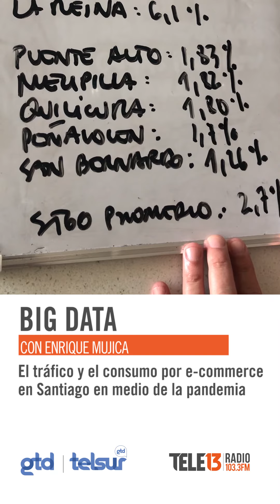📊DATOS: El tráfico y el consumo por e-commerce en Santiago en medio del CORONAVIRUS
En este capítulo de Big Data, Enrique Mujica nos presenta el estudio de la empresa de investigación de mercados Georesearch donde se analizó el tráfico de las compras vía e-commerce en Santiago durante la pandemia. Según la investigación, este tipo de compras por internet durante la crisis sanitaria alcanza en la capital un promedio de 2,7%.
Sin embargo, las compras online están directamente relacionadas con el nivel socioeconómico de las comunas y los hogares que la componen. Por ejemplo, Vitacura es la comuna con mayores cifras de comercio electrónico con una penetración en los hogares del 11,8%. Le siguen Lo Barnechea con un 10% y Las Condes que suma un 9%. Distinta es la situación que se vive en comunas más populares donde las compras online no están tan desarrolladas. En Puente Alto solo el 1,83% adquiere productos por e-commmerce, en tanto, Melipilla acumula un 1,82% y San Bernardo registra apenas un 1,26 %.